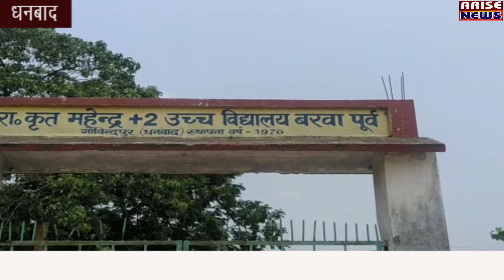धनबाद की बरवा पंचायत के मुखिया बबलू मंडल कर रहे हैं राशन, मास्क, सैनिटाइज़र का वितरण